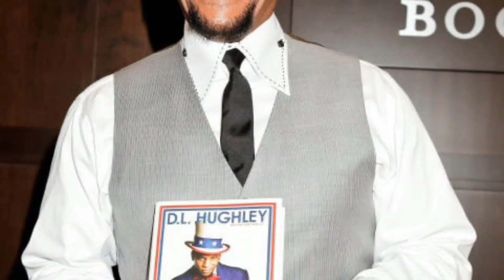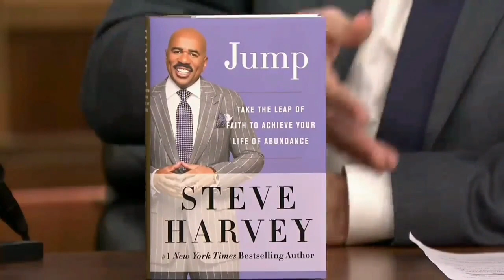DL Hughley CONFRONTS Steve Harvey For Being An UGLY IMITATION Of Richard Pryor!